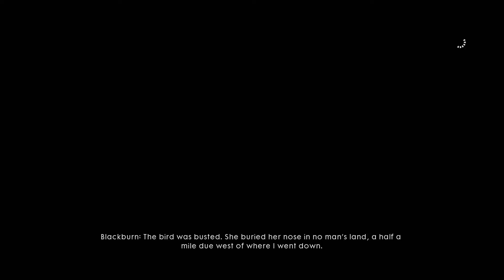Battlefield 1 Part 20 And You Left The Game